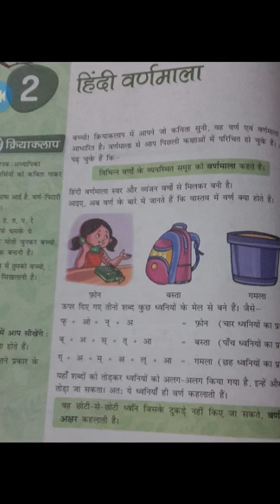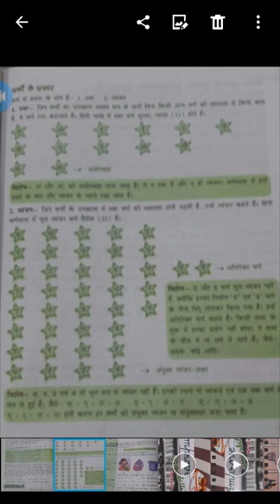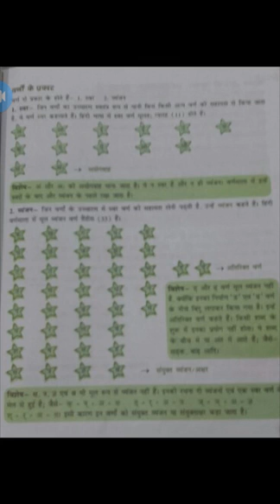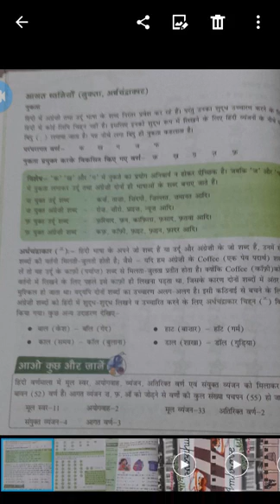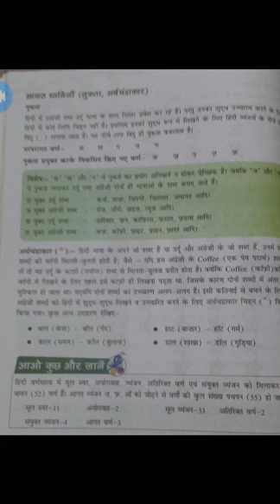Hindi Grammar (Ch.2) class 3